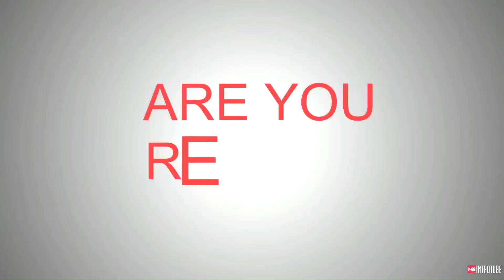【Neo Monsters】Mythic Awakening! Egg hatch with free Gems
SHIKAOTOKO's hatch. He aiming at Mythic awaken with free Gems.